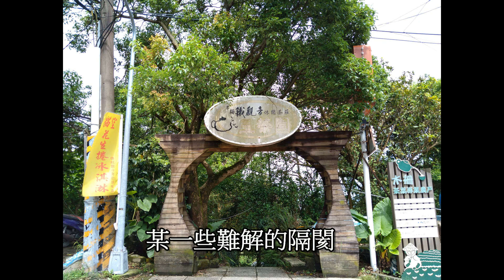鄭如儀 第三者(2019年5月3日貓空彩雲亭一日遊)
明日之星 20101002 鄭如儀 第三者
來自明日之星 所有
明日之星 鄭如儀